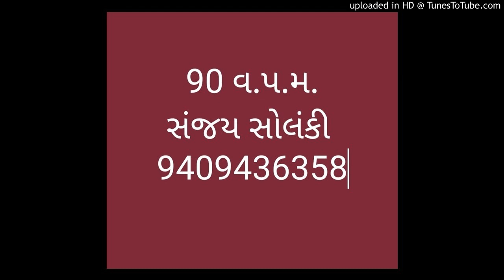Gujarati dictation 90 w.p.m. news focus 90 (14)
News focus